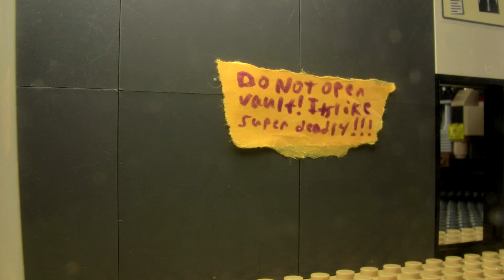The Vault. (Bean Dar)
What would you call this?

Blue...